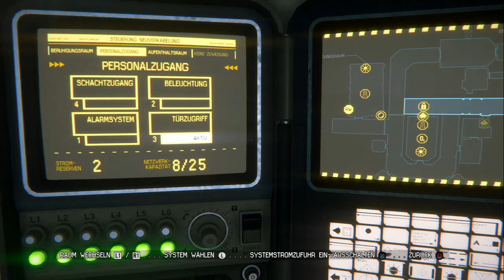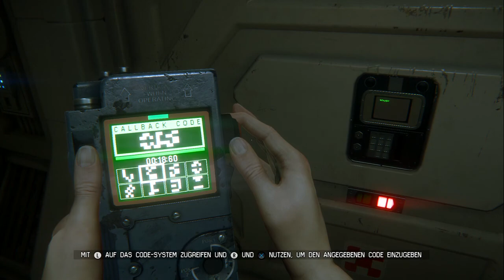Let's Play Alien: Isolation - Part 10 - Morley gesucht [Deutsch] [HD]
In der Krankenstation ist es ja genauso idyllisch wie in dem Rest der Station, man hat sogar Gesellschaft. Gesellschaft mit zwei Mündern und ohne Augen, obwohl Ich mir damit noch nicht ganz sicher bin.

Letztendlich schaffe Ich es, durch genau eine Tür zu kommen, aber das war schon Arbeit genug. Oder was hättet ihr getan?

Schreibt es direkt unter den Knopf, über den man die Bewertungen abgibt.
Infos zum Spiel:

Alien: Isolation
-Horrorspiel für XBox 360, PC, PS3, XBox One und PS4
-Entwickelt 2014 von The Creative Assembly
-15 Jahre nach dem Verschwinden ihrer Mutter sucht Amanda Ripley auf der Raumstation Sevastopol nach dem Flugschreiber der Nostromo, wo bereits ein Alien sein Unwesen treibt.